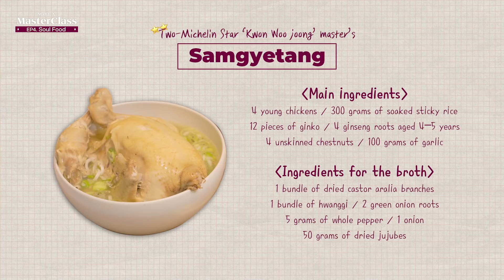MOFA Master’s Recipe: Samgyetang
Here is the final samgyetang recipe of  the two-Michelin-star chef Kwon Woo Joong.

You will find all the ingredients and every single step of the process.

Why don’t you try making samgyetang with the master’s recipe for your friends and family?

이번 영상에서는 한국의 소울푸드 수업을 이끌어주신 권우중 셰프의 삼계탕 특급 레시피를 공개합니다. 재료 손질부터 요리완성까지 삼계탕 끓이기를 위한 많은 비법들을 알려주셨어요. 매섭게 추워지는 요즘 날씨에 마스터의 삼계탕으로 속도, 마음도 따뜻하게 채워보면 어떨까요?